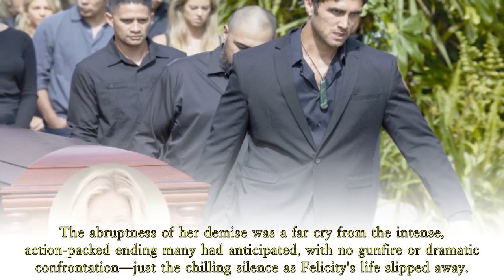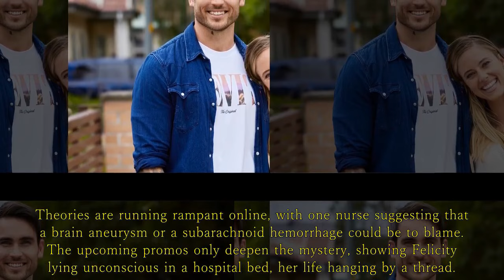Home and Away Spoilers: Here's the real reason Jacqui Purvis had her character Felicity killed off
After all, Home and Away has a history of resurrecting characters long thought dead | Home and Away